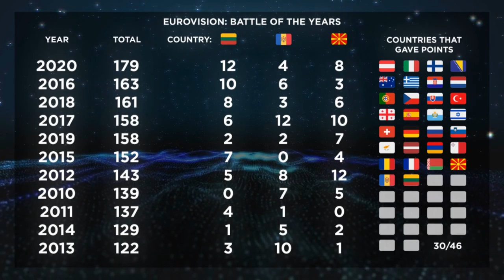LITHUANIA IN EUROVISION | TOP 11 (2010-2020) - Battle of the years!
Hello Friend! While we are all waiting for Eurovision 2021.
I suggest to reduce the time of this video a bit.
 In this video I want to show you my top but not countries - only years! In the top years from 2010 to 2020.
 I will evaluate each country by year and give points, where the first place will receive 12 points, the second - 10 and
so on (according to the Eurosystem).
If a country has
participated less than 10 times, for example 7 times, it will receive a minimum of 3 points, the years in which
the country did not participate will receive 0 points.

A total of 46 countries will be represented in the top for the best year at the Eurovision Song Contest.

Which year do you think will win?

I hope you like this idea.